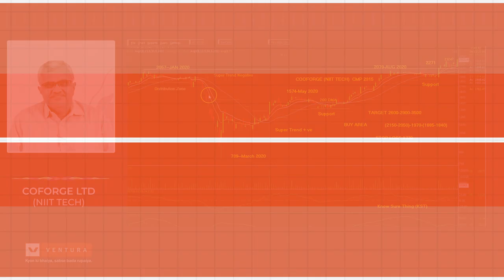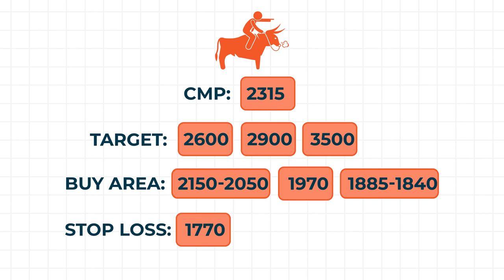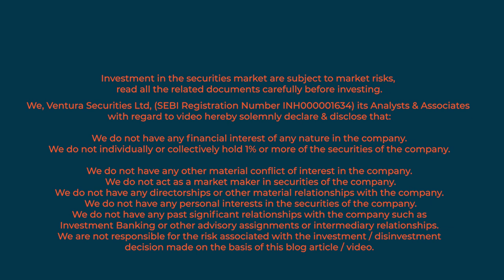Coforge: Forging Links With Bulls! | Stock Talk With BKG | Ventura Securities Ltd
Despite its presence in the travel and transportation industry, Coforge reported 9.8% revenue growth on a Y-o-Y basis in Q1FY21. EBITDA margins improved too. In Q1FY20, Coforge secured 3 large deals worth USD 186 million. Chart pattern gives an interesting signal. Watch this video to know more about it.